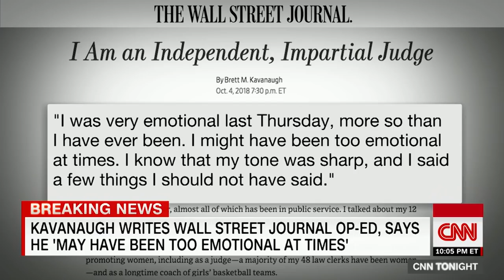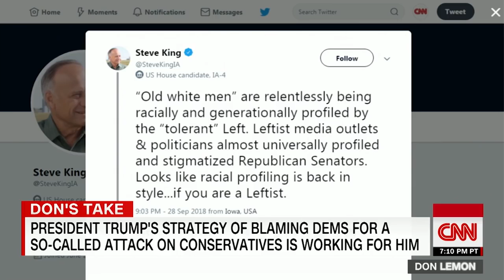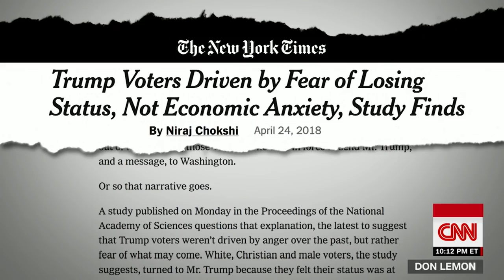Don Lemon GOP using old strategy with Kavanaugh